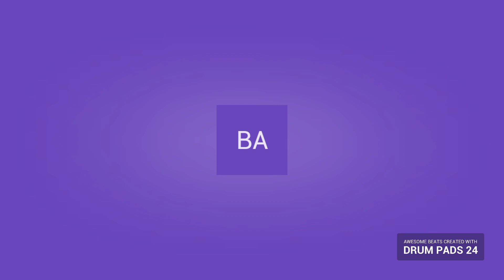lease P ont D erminate T e M! KillaKiRawBeats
Energizing March And EXITING rounds. this might be a gamer developers tune.